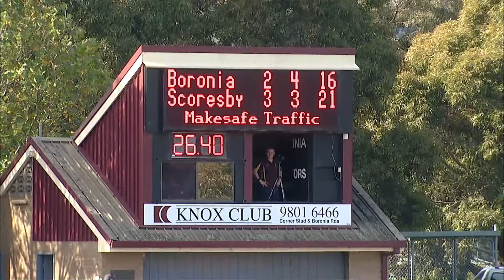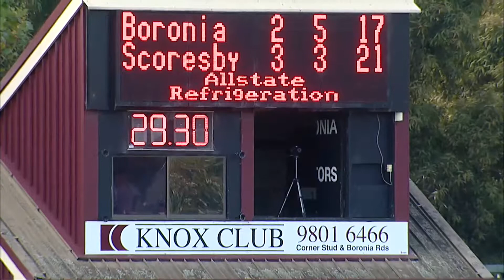RND2 2017 Boronia vs Scoresby Anzac QTR1